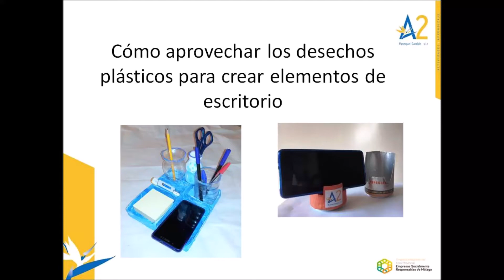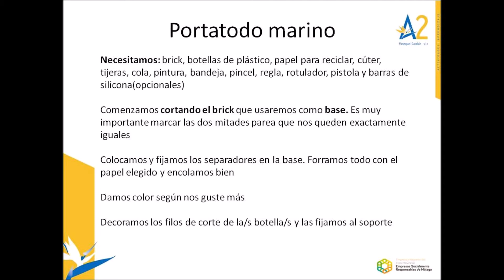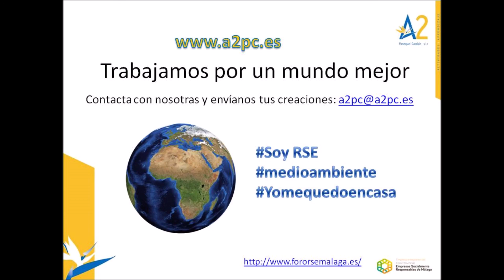A2PC cómo crear elementos escritorio con materiales de desecho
Los mares y océanos están sufriendo las consecuencias del consumo irresponsable de plásticos, así como la falta de conciencia en la necesidad de reducir, reutilizar y reciclar correctamente nuestros residuos. En esta presentación, elaborada para una Webinar que impartimos para el Foro Provincial de Empresas Socialmente Responsables de Málaga (FPESRM), vemos cómo transformar materiales de desecho para elaborar elementos de escritorio como un porta-smartfone y un porta objetos